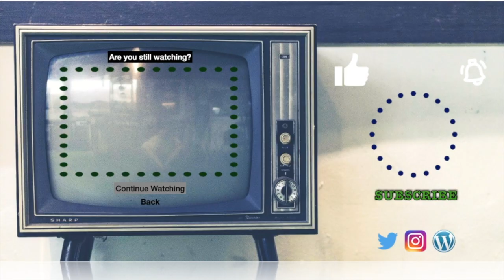Ænema & Some Tool Army Thoughts, A Year Later | Rewatching My First Tool Reaction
Tool Reaction. Ænema Reaction.
NOT my first Tool song but my first Tool reaction. Hope you enjoyed revisiting this one. I'm definitely doing Lateralus again--just so maybe I can post that video with the original sound. Other Tool re-reactions though? Not sure. More Tool videos coming soon. :)

I ❤️ 😑
🐱Linda🐱zombie spongebob🐱brismithejedi🐱HellSpartan Z🐱packerzfn481🐱zero_survs🐱Steve R🐱Josh Harris🐱Someone🐱hokiedee🐱Greg M🐱John Heiser🐱Sir Archer Fluffybutt🐱Aaron🐱